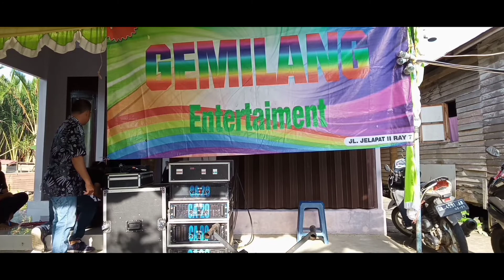Fuad keyboard DIBALIK LAYAR PERSIAPAN SEBELUM MANGGUNG BEHIND THE SCENE(GLADI RESIK)